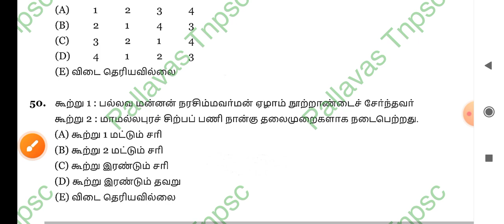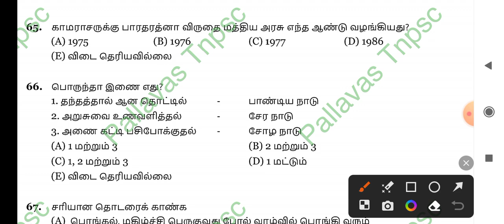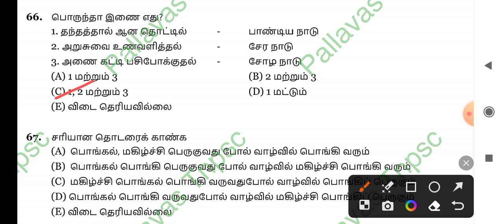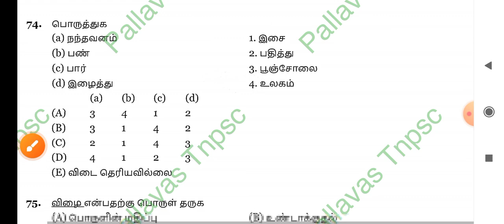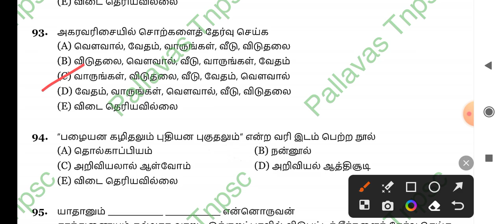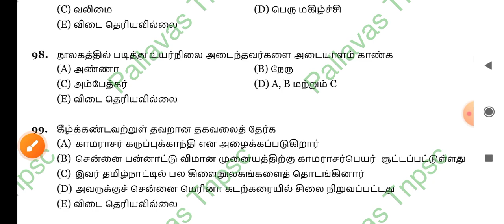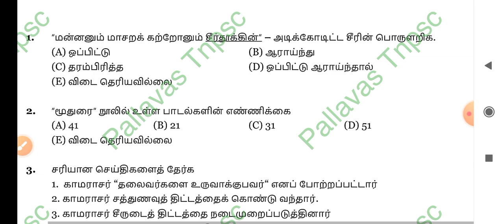6th Tamil questions and answers part 2 || Tnpsc Group Target 2024